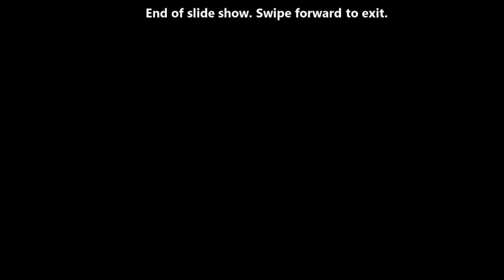Learn English and Urdu of family Members.